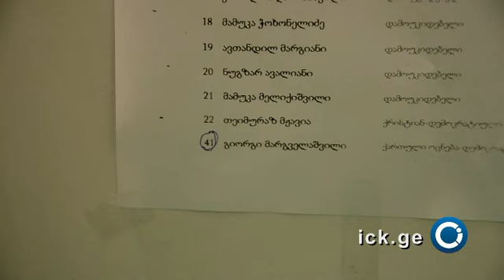კენჭისყრის კაბინაში შემოხაზულია N41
კახეთის საინფორმაციო ცენტრი - გურჯაანის საარჩევნო ოლქის მუკუზნის N12 საარჩევნო უბანზე, კახეთის საინფორმაციო ცენტრის კორესპოდენტმა დააფიქსირა, რომ კენჭისყრის კაბინაში გაკრულ პრეზიდენტობის კანდიდატთა სიაში N41 იყო შემოხაზული.